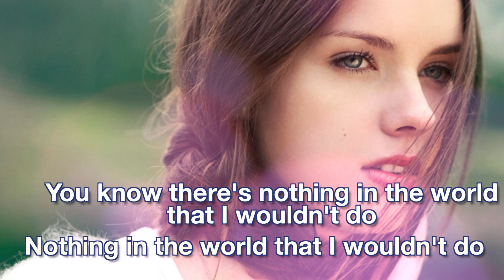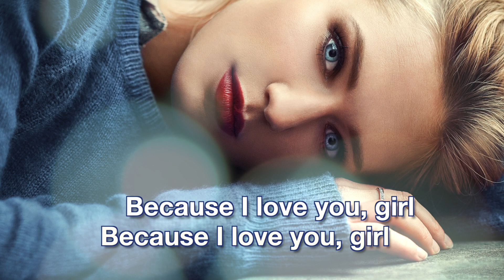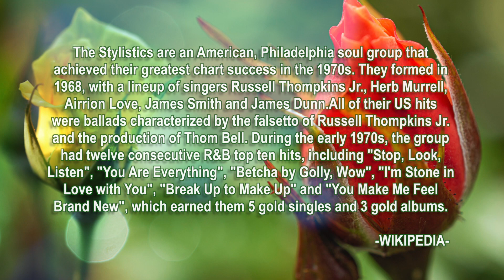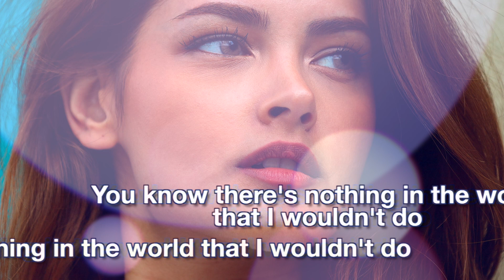BECAUSE I LOVE YOU GIRL by: The Stylistics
Because I Love You, Girl
By: The Stylistics

WRITERS
Hugo Peretti, George David Weiss, Luigi Creatore

LICENCES
UnidiscMusic, UMG, Reservoir Media Management (Label) (on behalf of AVCO Records Corp.); CMRRA, Abramus Digital, Concord Music Publishing, ASCAP, LatinAutor - PeerMusic, Wise Music Group, LatinAutorPerf, and 10 music rights societies

Sources:
Youtube, Google Images, Wikipedia